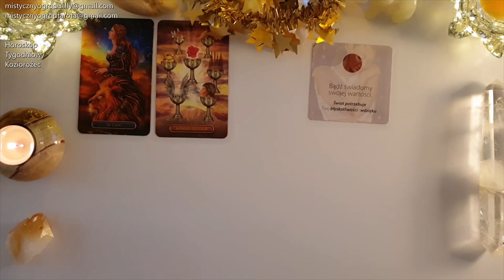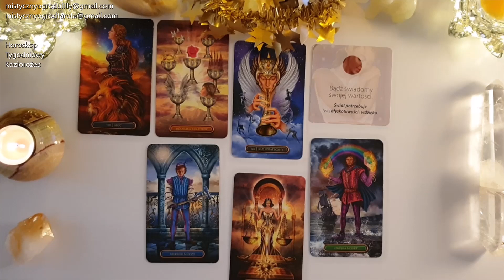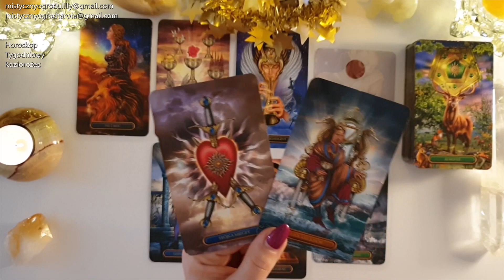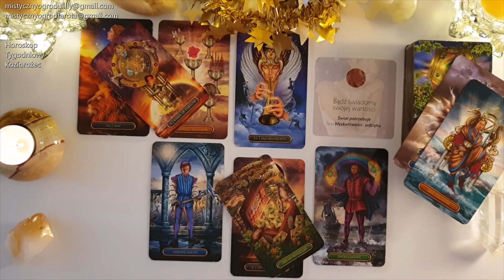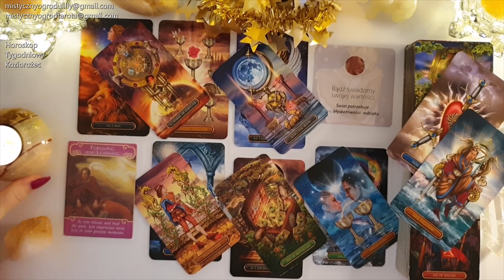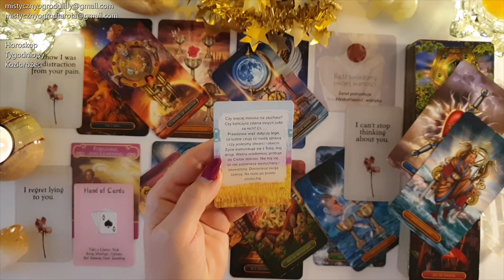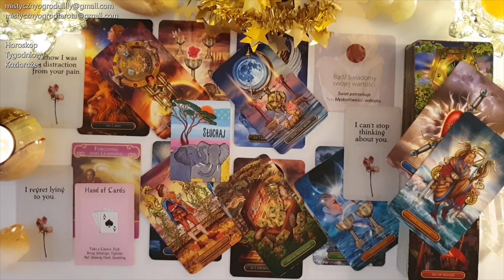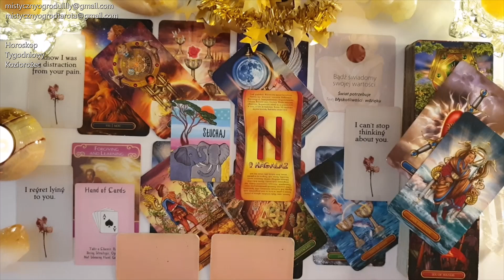Tarot. Koziorożec♑ 111! Ukryte wychodzi na jaw! 10!10! 🔥Runa Tygodnia!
Talie kart użyte w horoskopie:
🔮Pozłacany Tarot Królewski - Ciro Marchetti , Barbara Moore

Jeśli materiał przypadł Ci do gustu:
🌺 Zostaw LIKE

Utulam🤗
Lilly💗